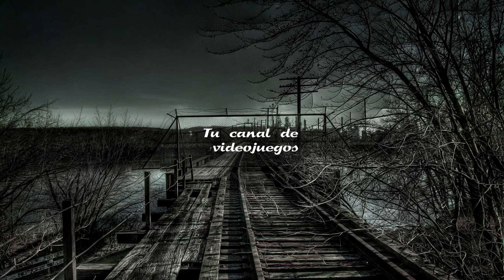Camino a Oro | Zilean Support | El hombre del tiempo y sus bombas | EP10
Buenas de nuevo !!!

Nuevo vídeo de la serie "Camino a Oro". Esta vez traigo a Zilean, unos de los personajes mas fuertes de este último parche y que se está utilizando constantemente en los Mundiales. Un personaje versátil y con bastante jugabilidad.

Esta es la segunda partida de promo para oro y espero que les guste y también la nueva forma de hacer mis vídeos, habiendo añadido cambios !!

Muchas gracias por su tiempo y espero que les guste!!

Saludos chavales!!